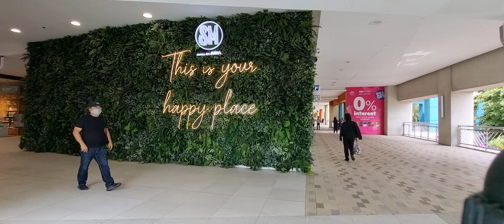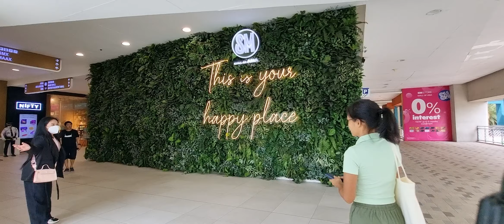Walking to Mall of Asia#fyp